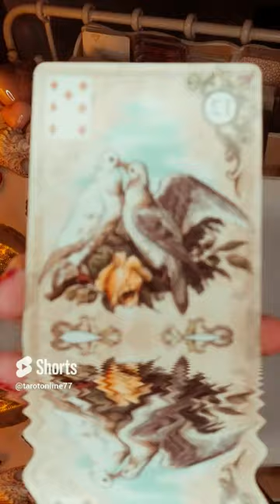karta miłości porady orakel wrozby magia przepowiednie ❤️LENOMOR 2023❤️